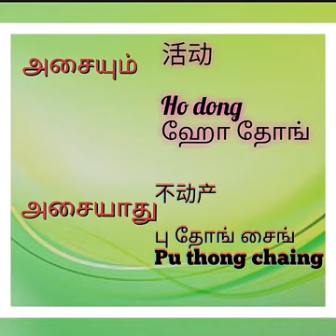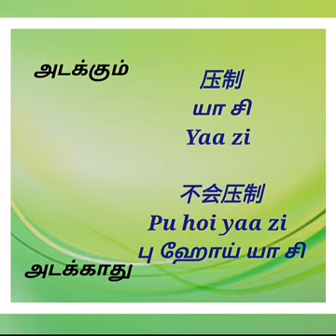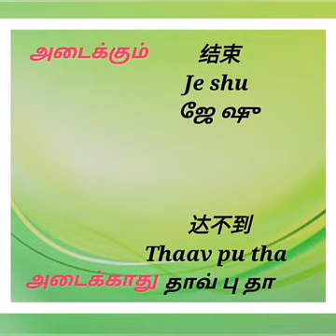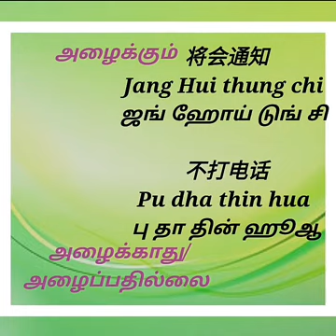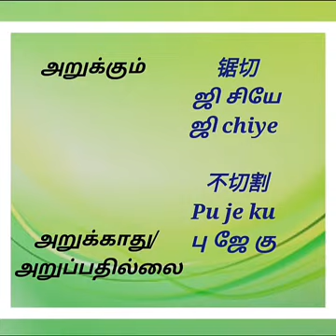learnChinesethroughTamil தமிழ்மூலமாகசீனமொழி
let's learn Chinese through Tamil - lesson 7- தமிழ் மூலமாக சீன மொழி